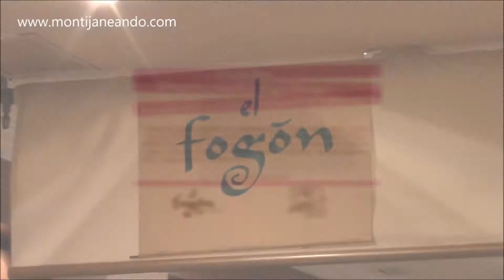Desfile de lencería y ropa de baño - Junta Local de Montijo de la Aecc - 3 junio 2014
El 3 de junio de 2014, en el Salón Restaurante El Fogón de Montijo (Badajoz) tuvo lugar el desfile de lencería y ropa de baño de Amoena para mujeres mastectomizadas, organizado por la Junta Local de Montijo de la Asociación Española contra el cáncer.

Siete mujeres operadas de cáncer de mama desfilaron para lanzarnos un mensaje positivo. Ellas son Dolores, Juani, Conchi, Inés, Carmen, Trini y María Isabel. El objetivo principal del programa "Mucho x vivir" en el que está insertado esta actividad es ayudar a afrontar la enfermedad y mejorar la calidad de vida.

La encargada de presentar el desfile fue Manoli Jiménez, voluntaria de la Junta Local de Montijo de la Asociación Española contra el Cáncer.

Se realizó un sorteo de regalos donados por 17 casas comerciales y como broche final, el Grupo Atardeceres de Valdelacalzada deleitó a los asistente con una actuación de baile.